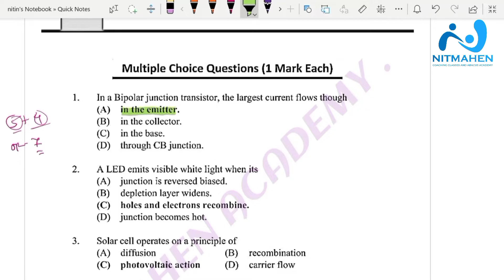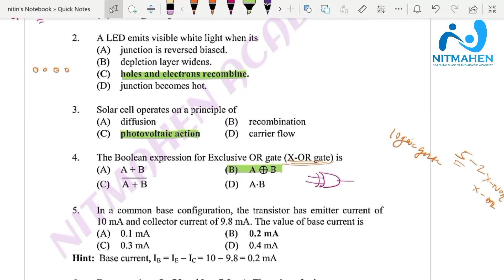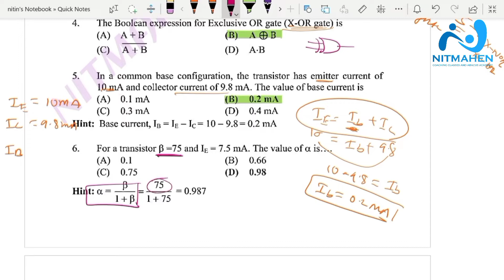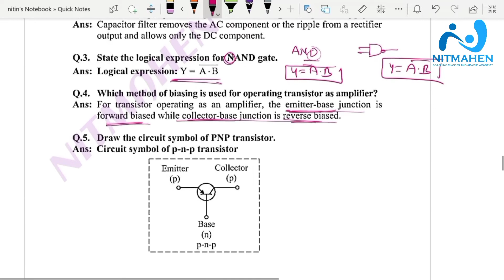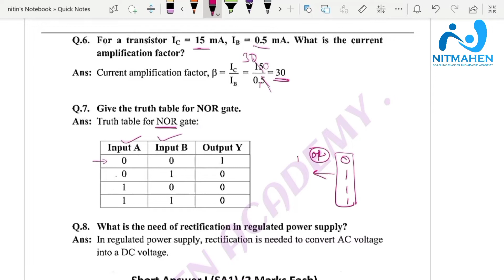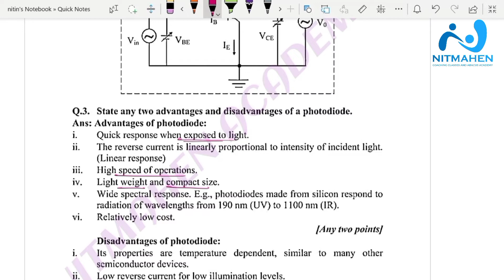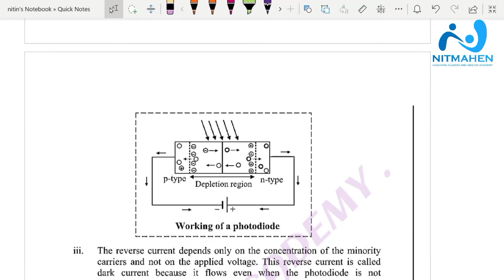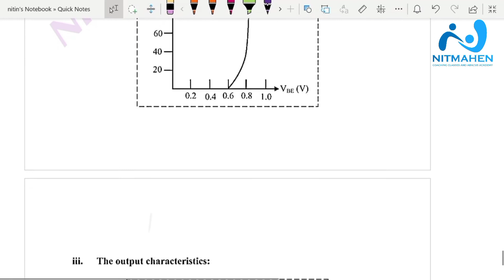for Physics class 12 th by Nitin sir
Description.
Nitmahen academy provides all physic , Math formulas DPPs & Q. Paper ,
Easy to use budgeted way of smart learning technology educational services to students we impart to boards , cet
At their convenience anytime  anywhere..
Every student is unique & hence we try our best to come up with the tips & tricks that's help to all our students..
NITMAHEN ACADEMY,NANDED.